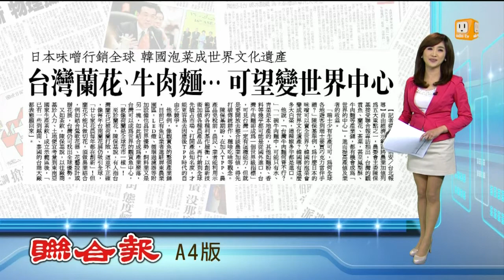【2014.01.03】台灣蘭花 牛肉麵 可望成世界中心 -udn tv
面對未來加入TPP，台灣農業技術產業化也得加快腳步，最快可望在今年上路的自由經濟示範區，把農業加值列為五大重點之一，農委會主委陳保基接受聯合報專訪時就說，台灣的觀賞魚、蘭花、茶葉，甚至鳳梨酥、牛肉麵等產業鏈，都有機會成為「世界的中心」。完整內容 , FB , Twitter , G+